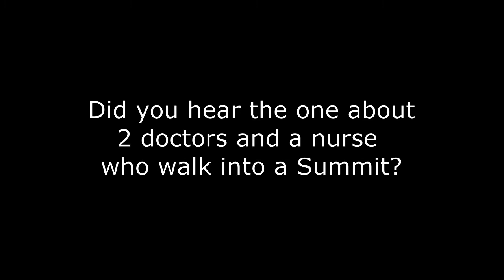Lean Frontiers 12 Days of Christmas - Day 1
Win a free seat at the TWI Summit or KataCon6 (Austin, TX, Feb 17-21, 2020).